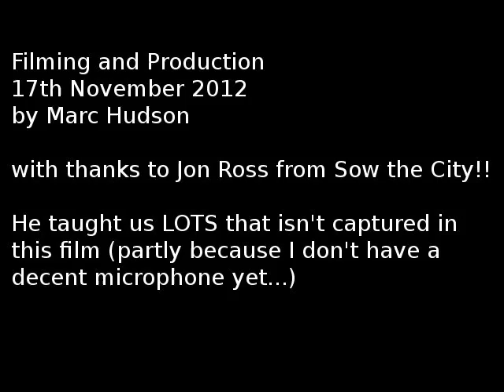Moss Side Community Allotment and taking care of chickens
Jon Ross of Sow the City (sowthecity.org) very kindly came and gave us lots of excellent advice about how to look after chooks (dos and don'ts, things to watch out for etc). Precisely none of those nuggets of wisdom is captured in this video!  Fortunately, there was a paper handout, and we can rely on that for advice!